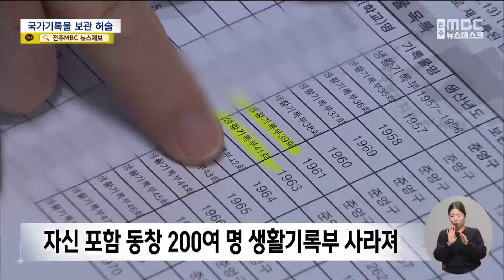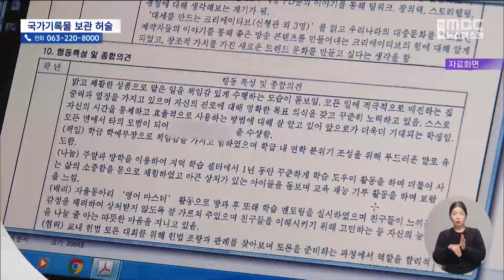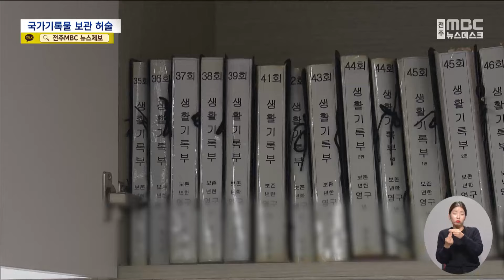"사라진 60년 전 추억".. 생활기록부 통째로 없어져 | 전주MBC 240516 방송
◀ 앵 커 ▶
학생의 성장과 학습과정이 오롯이 담겨있는 개인 생활기록부는 반영구 국가기록물 중 하나입니다.

국가기록물인 만큼 소중히 보존해야 할 중요자료지인데요,

한 초등학교 동창 2백여 명의 생활기록부가 한꺼번에 사라진 사실이 뒤늦게 알려져 논란입니다.

이창익 기잡니다.

◀ 리포트 ▶
김제에 사는 최부일 씨는 자녀들에게 물려줄 가족기록물을 만들기 위해

올 초 자신이 졸업한 초등학교에 생활기록부 사본을 요청했다가 황당한 답변을 들어야 했습니다.

본인 것은 물론 함께 졸업한 동창생 2백여 명의 생활기록부가 한꺼번에 사라졌다는 것이었습니다.

[최부일 / 김제00초 40회 졸업생]
"다 늙어서 이걸 뭐 하러 찾나 라고 하는 그런 생각을 하는 사람들이 있었다고 해요 그러나 이게 정신적으로 볼 때는 피해잖아요. 내 것만 없다는 것이"

확인 결과 1회부터 76년 졸업생인 34회까지는 국가기록원으로 옮겨져 보존 중이고

35회 이후부터는 모두 학교에서 소장해 왔는데 이중 유일하게 40회 생활기록부만 없어진 겁니다.

지난 2007년 국가기록원 전수조사를 통해 40회 생기부가 누락됐다는 기록만 남아있을 뿐 자세한 분실 경위를 알 수 없었습니다.

학생 개인의 생활기록부는 반영구 국가기록물입니다.

최초 8년은 학교가 소장하고 이후 지역교육청이나 국가기록원으로 옮겨 보존해야 합니다.

하지만 국가기록원은 지난 2001년 공간 부족을 이유로 생기부를 포함한 지방 기록물 관리를 각 시도로 넘겼지만,

전라북도는 지방기록물관리공간을 아직까지 확보하지 못해 결국 생기부는 보안이 열악한 각 학교 문서고를 떠나지 못하고 있습니다.

[김문석 / 전북자치도교육청 기록연구사]
"보존 기간 30년 이상인 학교 기록물은 현행법상 자치단체에서 보존 공간을 마련할 필요성이 있는데 현재 좀 여의치 않은 것으로 알고 있습니다."

생기부가 사라진 초등학교는 올해 신입생이 1명에 그치는 등 통폐합 위기인데 전국의 초등학교 대다수가 비슷해 통합 관리가 필요한 상황입니다.

현재 자체 보관 중인 생기부는 지난 2011년 모두 전산화를 거치긴 했지만

화재나 도난, 학교이전 등을 이유로 분실된 사례는 개인 스스로 존재여부를 확인하기 전에는 알 수 없는 것이 현실입니다.